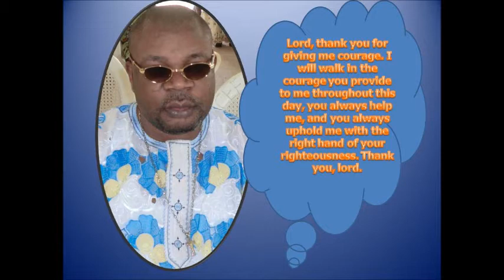Sunday Ewumi Birthday Party 2011.wmv